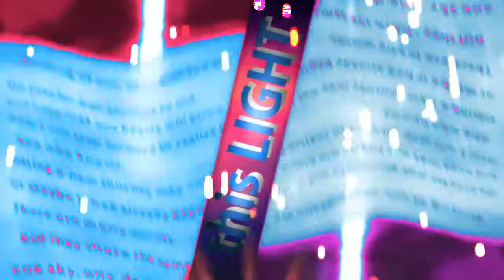тeαrdropѕ ۞ [нвd хɴeoɴpoтαтo!]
asdjfhlaskhewkkjdfasdf HAPPY BIRTHDAY KYLE! :D

Thanks for being an awesome leader and awesome friend and for answering all my random questions on Skype! You should already know that you are a smexy editor but in case you don't YOU ARE A SMEXY EDITOR KEEP IT UP! I wish the best for you and I hope we stay friends~